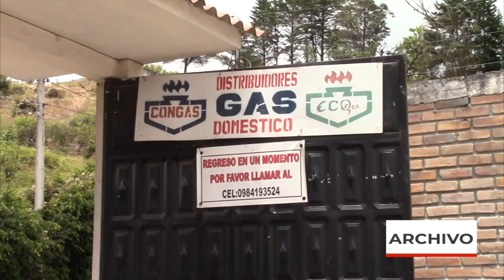Larga fila y horas de espera para conseguir un cilindro de gas en tiempos de paro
Un convoy de gas recorrió la vía desde la provincia del Guayas hacia la ciudad de Cuenca por la vía que cruza por Santa Isabel y Girón, a su paso, iba entregando gas en los puntos de bloqueo vial. En el centro de Girón se entregó a la altura del Colegio Alejandro Andrade, y fue coordinado por quienes allí mantenían bloqueada la carretera por el paro, donde cientos de personas buscan abastecerse del carburante de uso doméstico, pero hubo una cantidad limitada para este sector y en mayor cantidad el sitio de bloqueo en Santa Marianita.